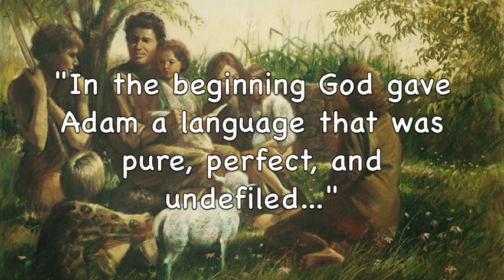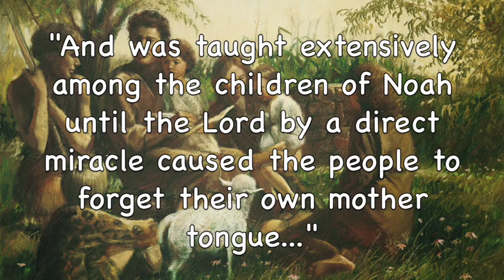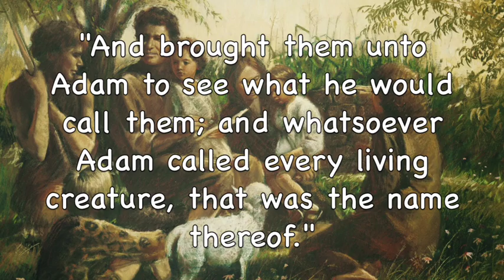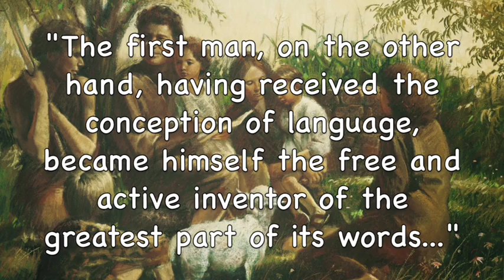Planets of the Apocalypse | The Tongues of Angels (Part XXXVII)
There is a dichotomy of the use of chanting inside and outside the temple. The language of Adam is universally believed to be the language of the Garden of Eden. There is wide disagreement as to the nature of the Adamic language.